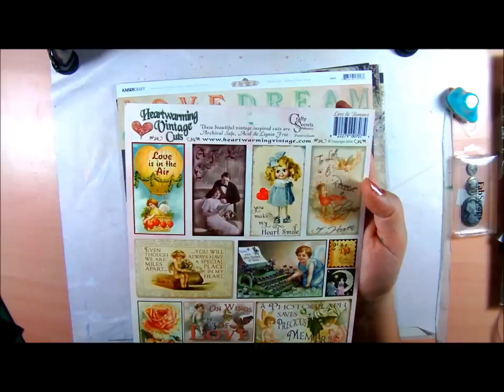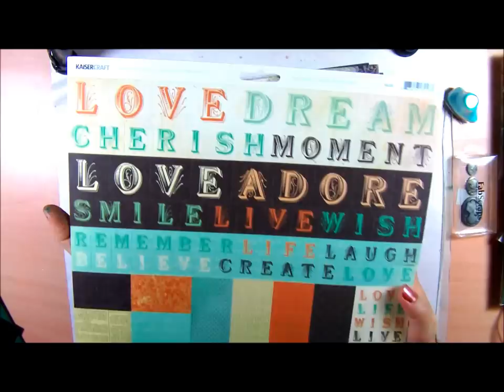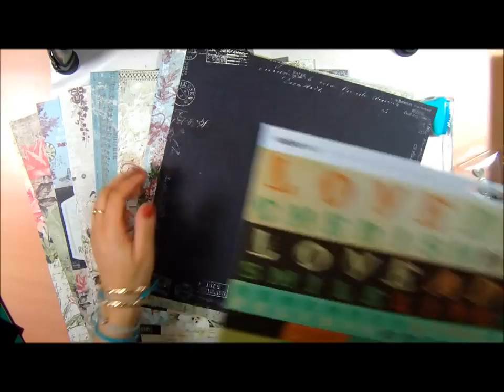kit february C'est Magnifique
february C'est Magnifique kit club